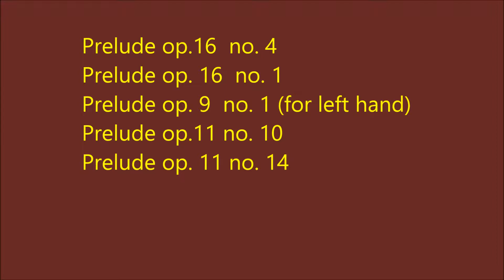Five Preludes by Scriabin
An old recording that I made in Los Angeles when I was eighteen, of five piano preludes by Alexander Scriabin. Taken from op. 9, 11, and 16.